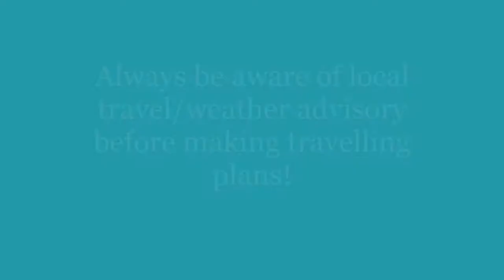Shogran KPK Pakistan | Heavy Snow Fall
soothing snow fall, and scenic views